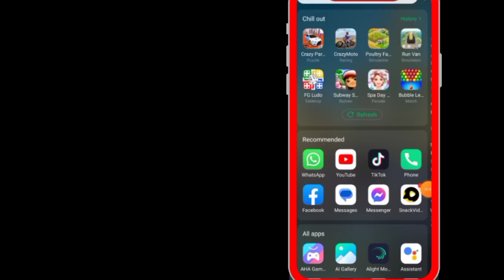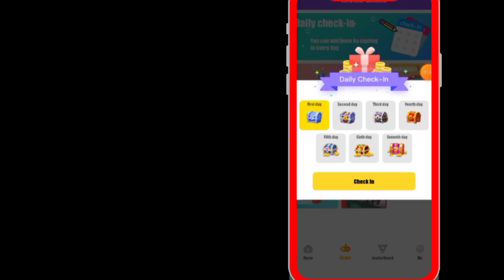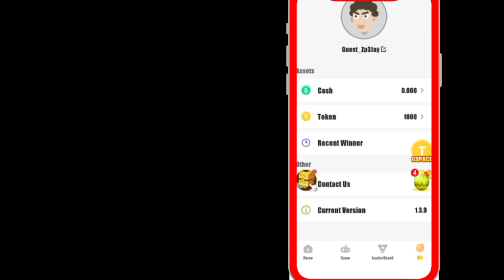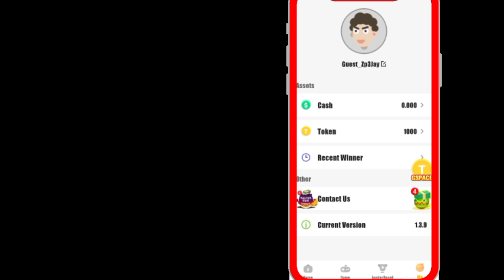Crazy scratch payment proof. Crazy scratch app Withdrawal proof. Crazy scratch lucky real money.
Crazy scratch app payment proof. Crazy scratch app real ya fake. Crazy scratch lucky day and win real money app.
Is video me hamne bataya hai ki crazy scratch app real ya fake. Kya crazy scratch app hamare liye safe and secure hai ya nhi.
Crazy scratch app kya hame pese deta hai ya nhi.
Crazy scratch app ko use karna chahiye ya nhi ya crazy scratch app kisi tara ka koi scam to nhi hai is video me baat karege.
Crazy scratch app me redeem kese karna hai is video me hamne bataya hai .
technoz sufian